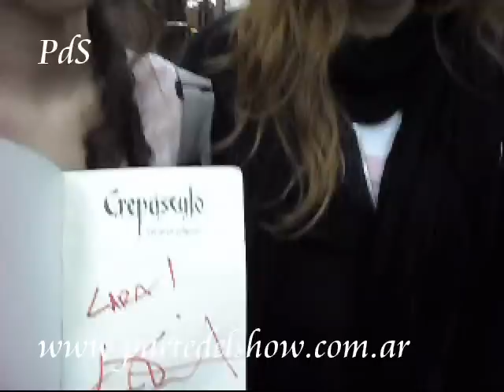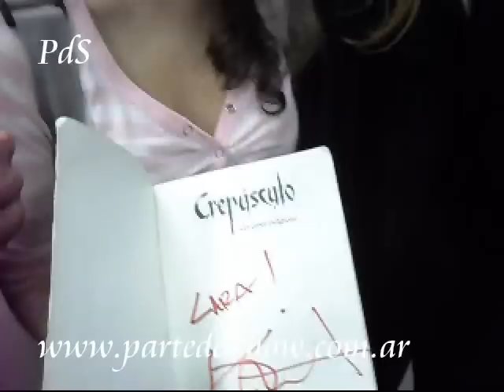Kristen Stewart en Argentina - Fans.wmv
La protagonista de "Crepúsculo" volvió a Buenos Aires después de filmar en Bariloche "On the Road", la película de Walter Salles, con Vigo Mortensen y Kirsten Dunst. Sus fans la esperaron en el aeroparque pero salió por otra puerta. Algunas consiguieron un autógrafo en la Patagonia. Cuentan cómo es Kristen personalmente. Vino a buscarla su novio Robert Pattinson??